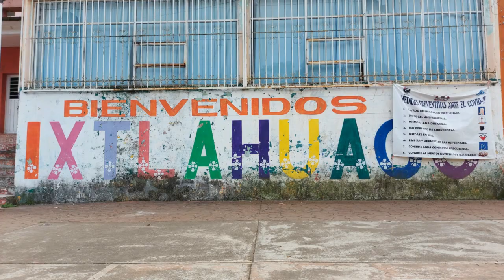IXTLAHUACO, HIDALGO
Ixtlahuaco se localiza en el Municipio de Lolotla del Estado de Hidalgo México.
La localidad se encuentra a una mediana altura de 1420 metros sobre el nivel del mar.